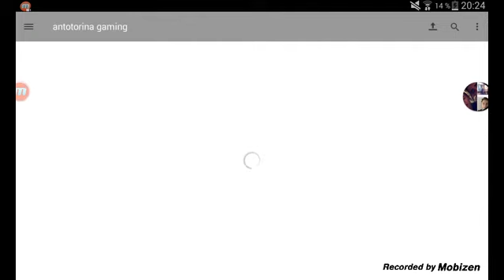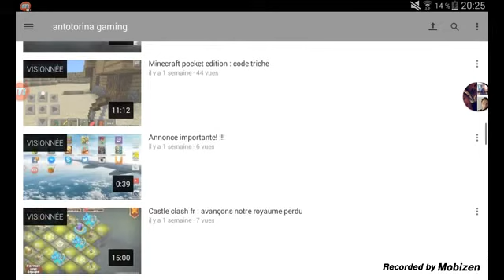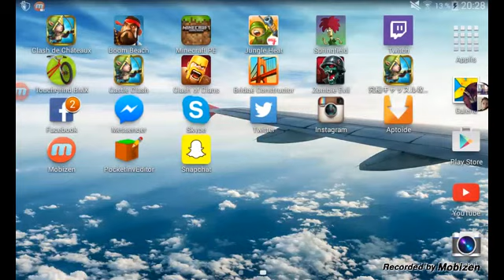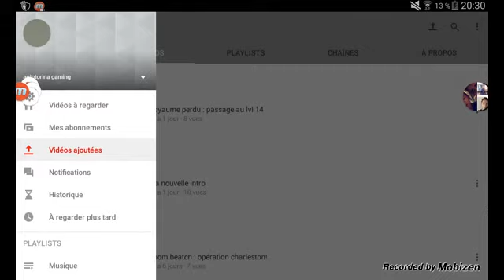Castle clash/rolling 1200gemmes/1000vues/surprise